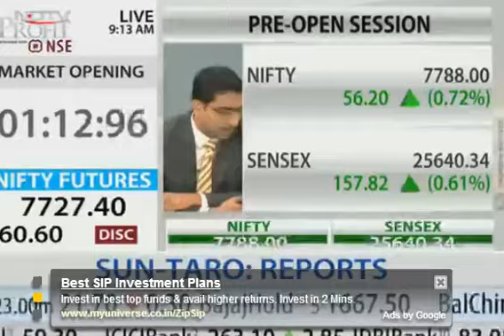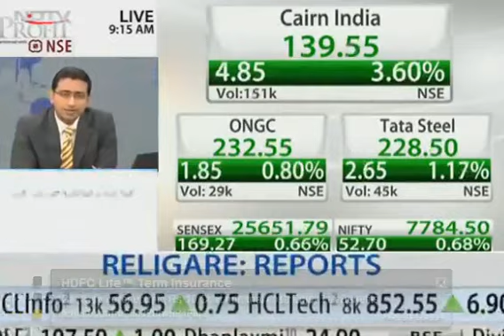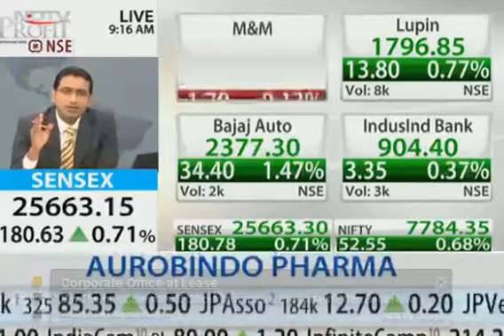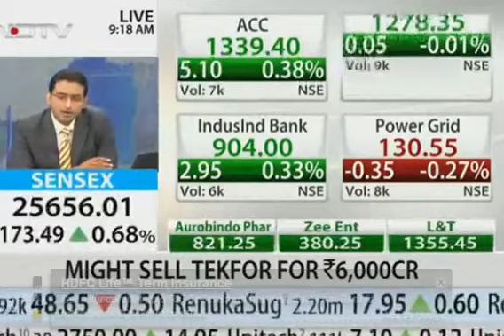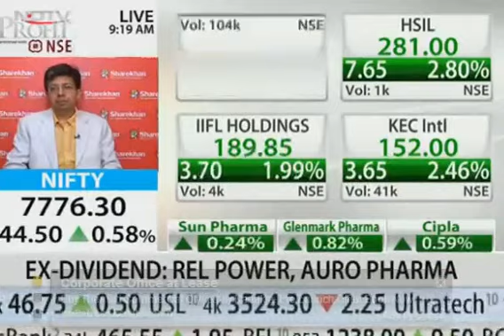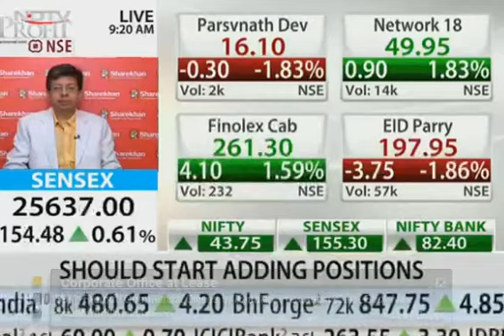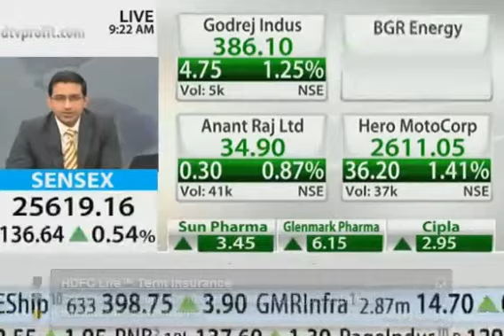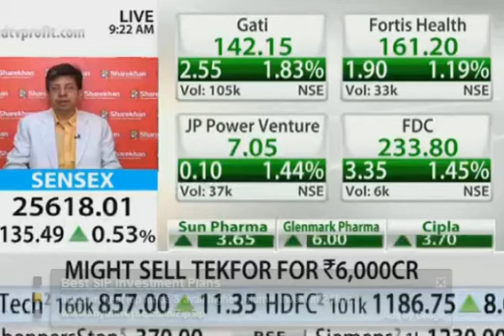Nifty outlook Bullish from 7700 Rohit Srivastava on NDTV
Yesterday's selling gave us one more extreme sentiment indicator to call a bottom. Read all about it in the Long short report.